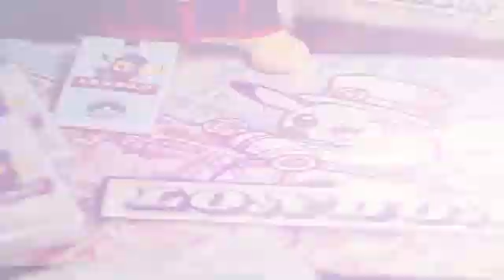Welcome Kit | Pokémon Worlds 2022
Trainers from all over the world came to compete, spectate, and enjoy the spirit of competition at the 2022 Pokémon World Championships. Take a look at what our participants received for being a part of our triumphant return to in-person play!